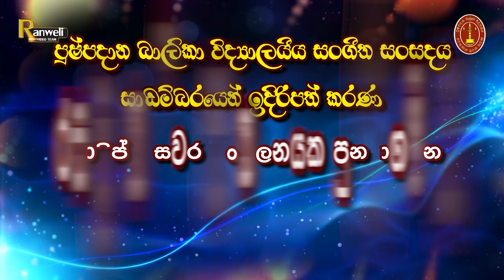Charuni buddhima - Thanha Asha Songs SADHARA Show of pushpadana girls college kandy 2020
SADHARA Show of pushpadana girls college kandy 2020

Ranweli Video Team Live Production
Live Musical Show - Live Recording by Ranweli Video Team
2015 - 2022 © Ranweli Video Team allrights reserved
Multi camera Production
Multi camera Recording |Live Vision Mixing |Live Strrming | Uploding
Editing Studio | 3D and all Vfx
Camera             - Sony PMW 200 | NX5  | Sony Fx5 | Canon 5D mark 3 | Sony A72
Live Switcher  - Data Video & ATEM Television Studio Pro 4K Live Production Switcher
Recording Media - SSD
Editing tool  - Adobe Premiere 2020

Ranweli video team#